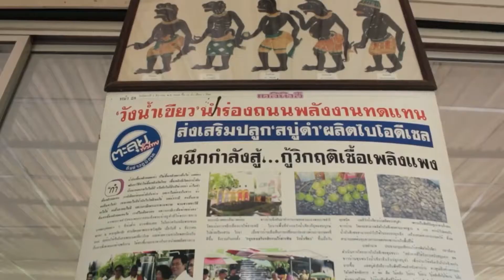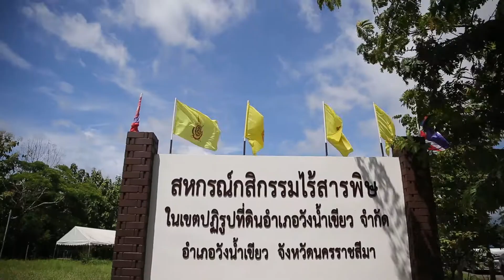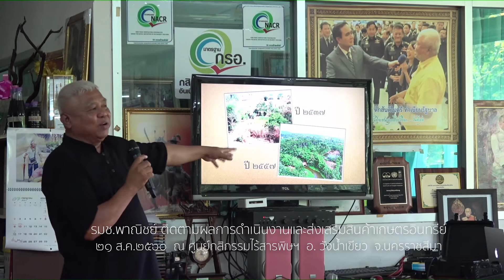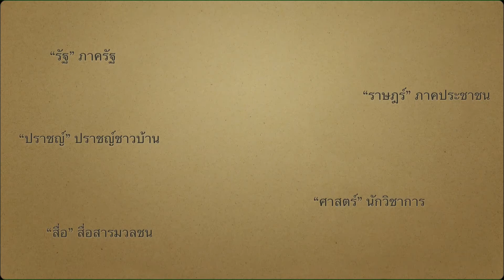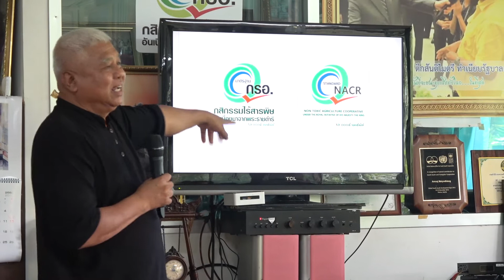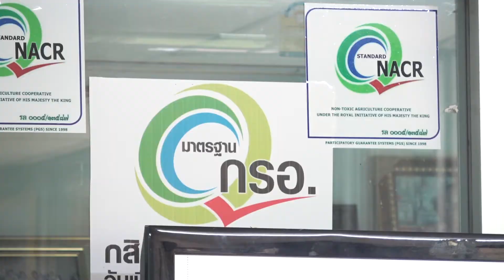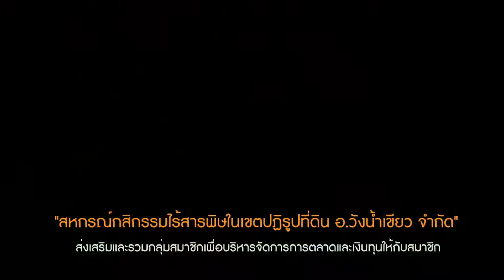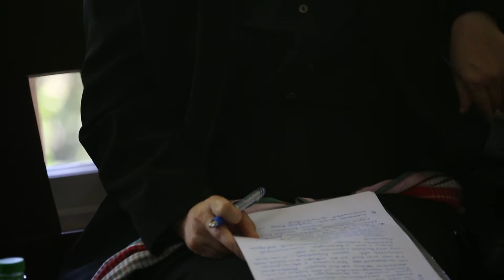พลังความรักเพื่อพ่อ Ep.74 | สืบสานปณิธานของพ่อ | 22ส.ค.60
รมช.พาณิชย์ ออกราชการ อ.วังน้ำเขียวจ.นครราชสีมา

วังน้ำเขียวดินแดนแห่งอากาศบริสุทธ์ แหล่งโอโซนติดอันดับ 1 ใน 7 ของโลก เป็นเวลา 20 กว่าปีมาแล้ว ที่กลุ่ม กสิกรรมไร้สารพิษ อันเนื่องมาจากพระราชดำริ อ. วังน้ำเขียว จ. นครราชสีมา ได้ปลูกผักไร้สารพิษ พลิกฟื้นจากภูเขาหัวโล้น เป็นผืนดินที่เขียวชะอุ่ม น้ำท่าอุดมสมบูรณ์ ดั่งชื่อ อ.วังน้ำเขียว

เช้าวันจันทร์ ที่ 21 สิงหาคม 2560 นายสนธิรัตน์ สนธิจิรวงศ์ รัฐมนตรีช่วยว่าการกระทรวงพาณิชย์และคณะผู้บริหารฯ รวมถึงสทบ.กองทุนหมู่บ้าน ลงพื้นที่ติดตามการดำเนินงาน ส่งเสริมพัฒนาสินค้าเกษตรอินทรีย์ และเกษตรปลอดภัย โดยพัฒนาการรับรองภายใต้เครื่องหมาย กรอ. หรือ NACR โดยมีผู้บริหารกลุ่มข้าราชการ, สมาชิกกลุ่มเกษตรกรสินค้าไร้สารพิษ ใน อ. วังน้ำเขียว ให้การต้อนรับ ณ ศูนย์ศึกษาการพัฒนาของชาวบ้าน โครงการกสิกรรมไร้สารพิษ อันเนื่องมาจากพระราชดำริ

คณะท่านมีการเยี่ยมชมให้กำลังใจเกษตรกรครอบครัวของป้าชาลี แม่นปืน ป้าชาลีปลูกผักอินทรีย์แบบผสมผสานจำนวน 5 ไร่ มีรายได้ 5 แสนบาทต่อไป
และสวนของป้าเฉลียว เสียมกัมปัง ปลูกผักไร้สารพิษขาย กระทั่ง มีรายได้ส่งลูกเรียนจบปริญญาถึงสามคน และมี ลูกสาวลาออกจากการเป็นพยาบาลมาทำสวนผักอินทรีย์กับคุณพ่อคุณแม่ ป้าเฉลียวปลูกผักแบบผสมผสาน หนึ่งในนั้นคือผักที่มีชื่อว่าจริงจูชายป้าลงทุนซื้อพันธุ์จริงจูฉ่ายมากแค่ 20 บาท จนถึงปัจจุบันขายได้หลายหมื่นบาทเลยล่ะค่ะ

สำหรับผลผลิตอินทรีย์ทั้งหลายเหล่านี้ กลุ่มสหกรณ์กสิกรรมไร้สารพิษในเขตปฏิรูปที่ดิน
อำเภอวังน้ำเขียว จำกัด เป็นผู้ดำเนินการด้านกระจายสินค้าสู่ตลาด ซึ่งมีการเก็บและส่งผลผลิตทุกวัน จันทร์, พุธ, ศุกร์

ผลจากการตรวจเยี่ยมราชการวันนี้กระทรวงพาณิชย์จะร่วมผลักดันกลไกด้านตลาด โดยทำเป็นตลาดกลางสินค้าออร์แกนิค เพื่อเชื่อมโยงตลาดชุมชน ไปสู่ตลาดอื่นๆ รวมทั้งส่งเสริมให้สามารถแปรรูปสินค้าเกษตรเพื่อเพิ่มมูลค่าต่อไป รวมถึงจะให้เป็นโมเดลในการแก้ปัญหาภูเขาหัวโล้น ที่ จ.น่านด้วย

ด้านเกษตรจะมีการรวมกลุ่ม ขยายฐานการผลิตให้เพิ่มขึ้น เพื่อให้เพียงพอต่อความต้องการของผู้บริโภคในการสร้างของดี มีคุณภาพต่อสังคม สิ่งแวดล้อม เพื่อสืบสาน พระราชปณิธาน ศาสตร์พระราชาร.9สู่ ร.10 ของแผ่นดินสยามสืบต่อไป

บอกเล่าข่าวโดย ทีมงานบุญนิยมทีวี ทีวีเพื่อมนุษยชาติทุกบรรยากาศคือการรายงานความจริง